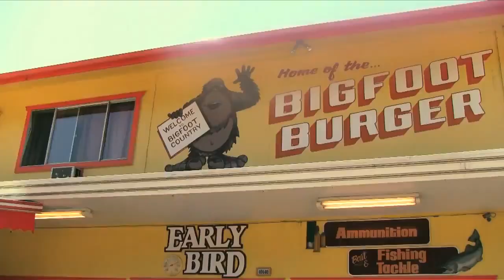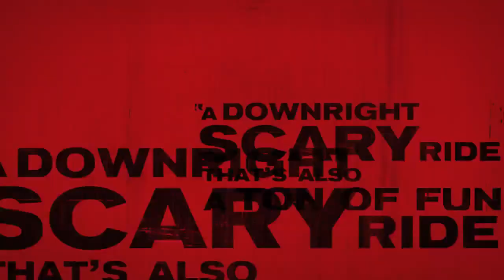Willow Creek - Horror Movie Trailer #2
Courtesy MPI/Dark Sky Films

In select theaters and on VOD June 6th

Described by Jimmy Kimmel as "Scary and the Hendersons" and by writer-director Bobcat Goldthwait himself as "The Blair-Squatch Project," found footage movie Willow Creek is a radical departure in Goldthwait's career after directing a string of black comedies (World's Greatest Dad, God Bless America). In the great American tradition of people venturing into the woods and encountering absolutely pants-wetting terror, what starts as two dorks with a video camera having a lark in a national park metastasizes into something much deeper, darker, and queasier.

Set in Humboldt County, California, Willow Creek centers on Jim (Bryce Johnson, Pretty Little Liars) a Bigfoot believer whose idea of a romantic getaway is to head deep into Six Rivers National Forest in Northern California, video camera in tow, trying to shoot his own Bigfoot footage at the site of the Patterson-Gimlin film. That 1967 fragment of footage purporting to show Sasquatch striding along a dry riverbed became a key artifact in the cryptozoology community, and Jim dreams of nothing more than setting foot on the actual location where it was shot. His long-suffering girlfriend, Kelly (Alexie Gilmore, World's Greatest Dad), agrees to tag along for the ride, despite the fact that she thinks Bigfoot has about as much chance of being real as leprechauns.

The two stop off first in Willow Creek, the Bigfoot capital of the world and home to an annual Bigfoot festival, where various locals talk to Jim's camera, warning them to keep out of the woods, singing ballads about Bigfoot, and generally enjoying their 15 minutes in the spotlight while Jim and Kelly have a blast, cracking wise amidst all the touristy Bigfoot kitsch on display. But when they strap on packs and head into the forest via a two-hour drive down a dirt road, they start to feel like they might be in over their heads. Well, Kelly does, at least. Jim, as he approaches what he considers hallowed ground, is in heaven.

That night they're awakened by mysterious sounds echoing through the woods, and whooping vocalizations that might be Bigfoot, but that might also be locals screwing with them. Either way, they're not welcome here and so Jim and Kelly decide to get out come sun-up but, as they quickly discover, it might already be too late, and as the sun goes down for the second time and they find themselves retracing the steps of Roger Patterson and Bob Gimlin they discover the truth behind Bigfoot and the disturbing meaning of the term "forest bride."